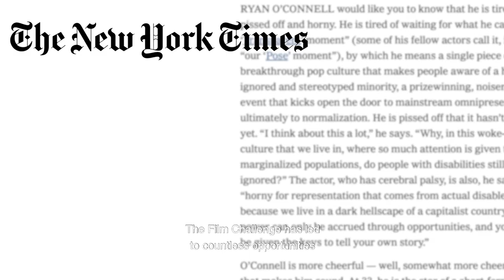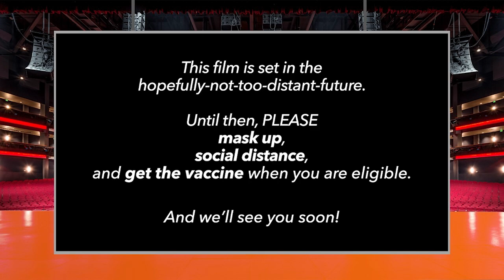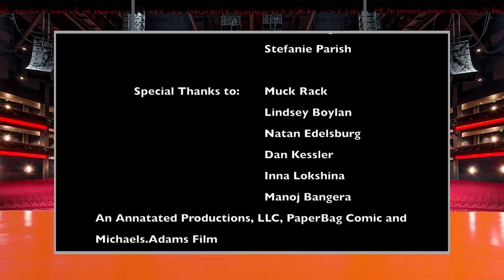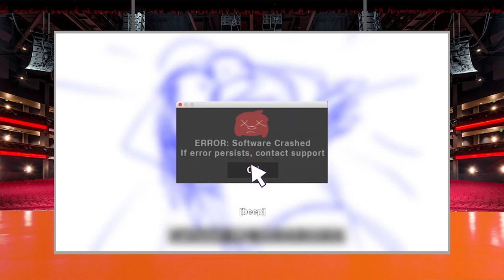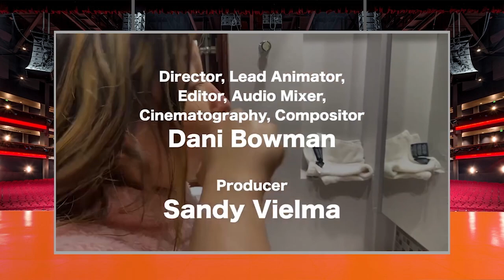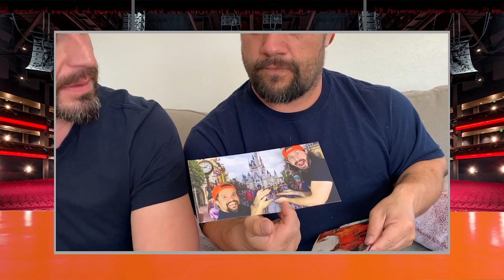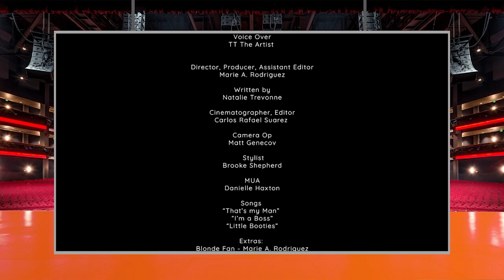2021 Easterseals Disability Film Challenge: Home Edition 2.0 Awards Show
Easterseals Disability Film Challenge (EDFC) Founder/Director Nic Novicki hosts this virtual awards show announcing the 2021 winning film entries. Opening with a virtual orange carpet hosted by Sofiya Cheyenne (Loudermilk) and Nicole Lynn Evans (Superstore), the virtual ceremony features presenters and special guests including Michelle Buteau (Welcome To Buteaupia), Matthew Jeffers (New Amsterdam), Ryan O’Connell (Special), Paul Raci (Sound of Metal), Millicent Simmonds (A Quiet Place), and Ali Stroker (Oklahoma!).